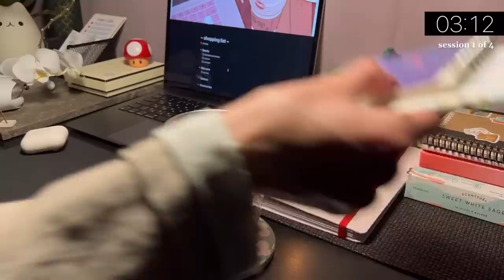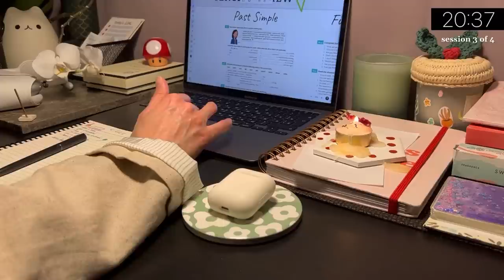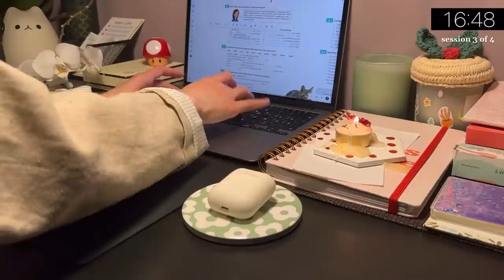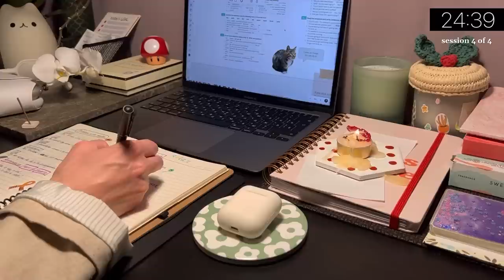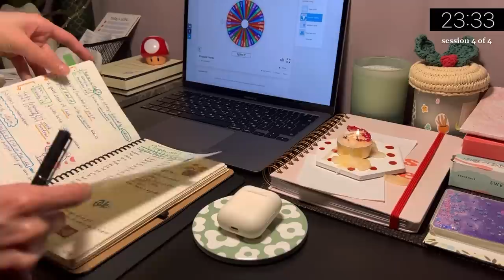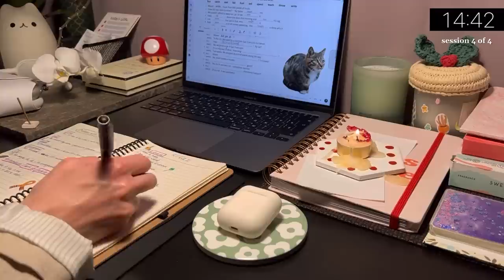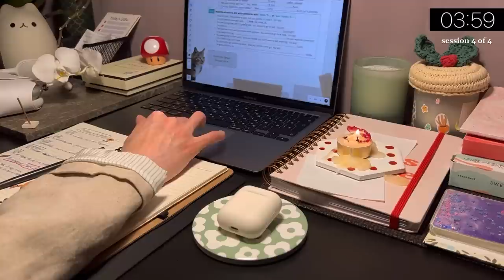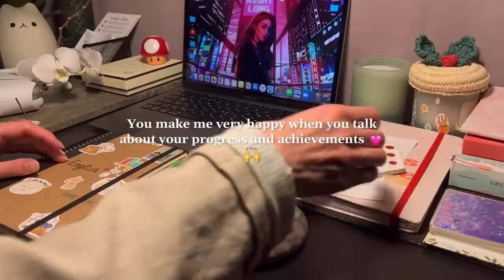2-HR STUDY WITH ME ⛈️📚 relaxing rainy night & thunder, pomodoro 25/5 🎹 piano break, real time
Hi my friends! ✨ Thanks for joining me!
We are going to study the pomodoro technique 25/5 during 2 hours. Four 25-minute sessions each 5-minute breaks. Pomodoro is one of the most highly effective and popular methods for learning and working. For convenient:

📚 study method: 25 minutes study / 5 minutes break

☔️ We're going to study with the sounds of relaxing rain and thunder. The pleasant piano sounds during the breaks for a great mood and positive thinking.

I hope this study video helps you avoid using social media while you study. I suggest we concentrate on learning or working. Get into a cozy evening setting and immerse yourself in the process. Relax and feel comfortable of office ambient, sound of rain, deep focus asmr and calm music.

🕯️For coziness and concentration in the evening, I’m adding the cute candles, a cup of hibiscus tea and some lovely thing that you can find on my desk.

This video will be a quiet and cozy study room atmosphere when you are studying at your desk at home. I hope it will help you to increase your motivation to study and be deeply focused.
Sometimes you may hear the sounds of typing text, clicking a mouse, flipping planner pages and drinking tea/coffee/soda. Sounds of writing with a pen, coloring with markers, or adding stickers to a notebook. And I hope this helps you realize that I'm here studying with you!

📝 I'm spending that time today making the to-do list, then studying English language. I really enjoy the planning and learning process, it's a real creativity and activity for the soul!

💻 Laptop - MacBook Air M1, Apple
🖱️ Mouse - Magic Mouse, Apple
🎧 Earphones - AirPods 2, Apple
📓 Planner - Big Plans Inside, Fabooks
🍄 Mushroom candle, Zara home
🦋 Blue candle sc. Hibiscus leaves, Zara home
🕯️ White candle sc. Coconut lime, Miniso

0:00 - session #1
25:56 - break☕️
30:58 - session #2
56:00 - break☕️
1:01:00 - session #3
1:26:01 - break☕️
1:31:02 - session #4
1:56:03 - break☕️
2:01:04 - ending🕯️